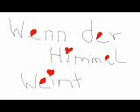Wenn der Himmel weint